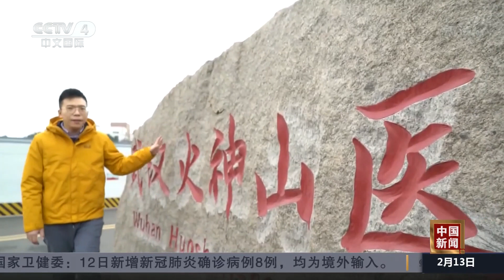新春走基层：和邮运司机重走武汉“抗疫路” |《中国新闻》CCTV中文国际